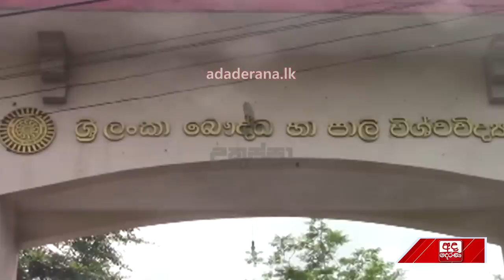"උකුසු ඇසට හසුවූ අලුත්ම වීඩියෝව මෙන්න" හෝමාගම බෞද්ධ හා පාලි විශ්වවිද්‍යාලය ඇතුළේ නොමනා සෙල්ලම් ගොඩක්